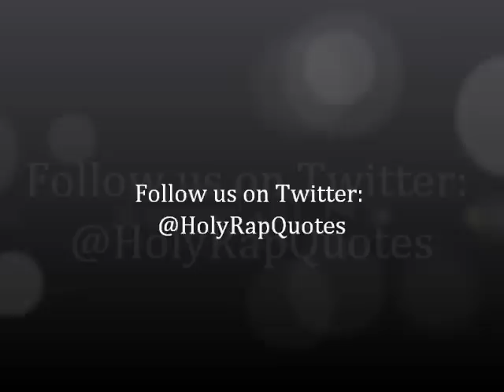Phanatik - Snitch [Christian Rap World]